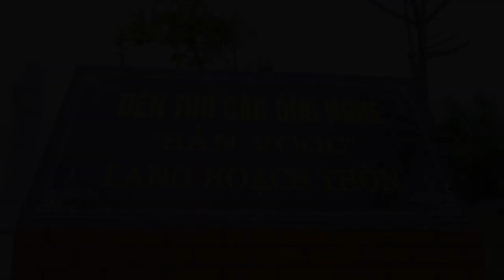Bài Dự Thi Hát Dân Ca, Dân Vũ - Định Tăng, Yên Định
🏘  An Media 📷 Chụp hình 🎥 Quay Phim - Livestream Trực Tiếp Sự Kiện
🎙 Thu Âm Lời Bình, Quảng Cáo